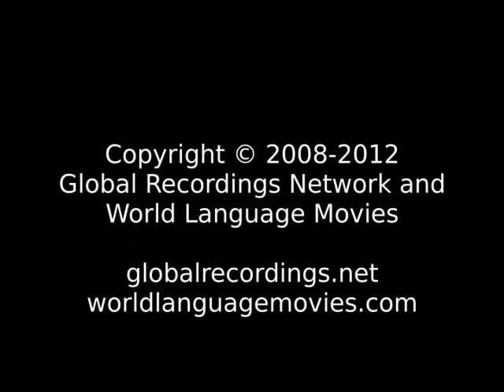Good News Karen, Lahta People/Language Movie Trailer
This is: Good News Karen, Lahta People/Language Movie Trailer c65153 [c65153t]

Other names for this language are: Khahta; Lahta; Lahta Karen (ISO Language Name); Peu; Taru; Tarulakhi

This language is spoken in: Myanmar (Myanma)